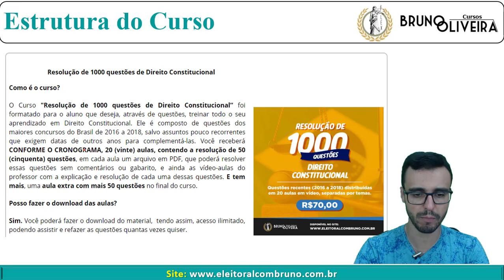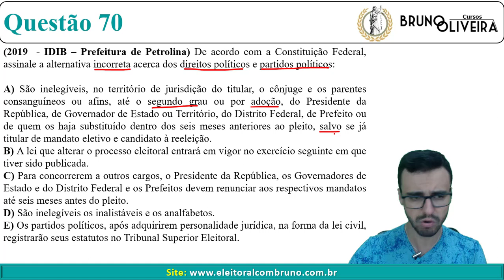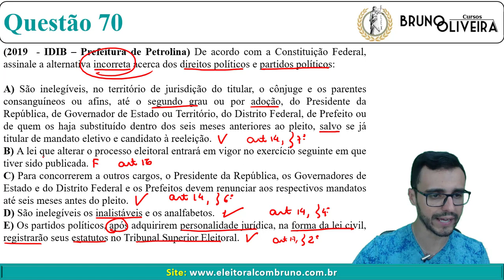Revisando Direito Constitucional - Questão 70 - Direitos Políticos e Partidos Políticos